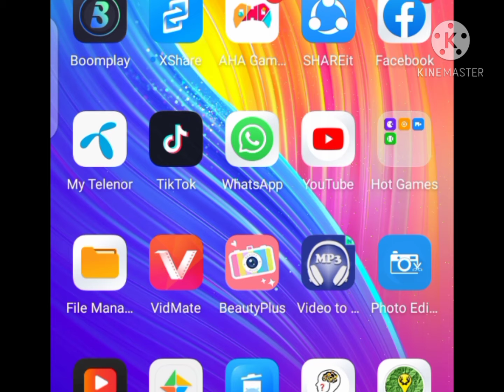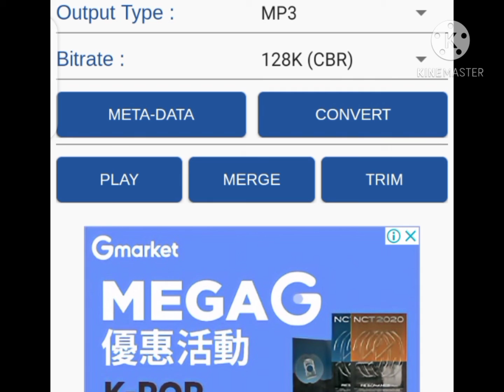How to Convert video to mp3